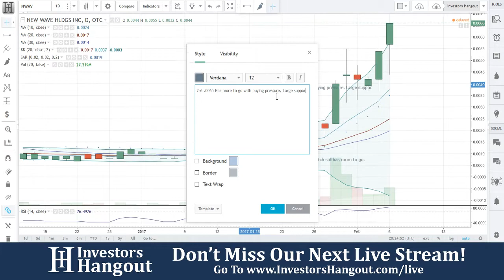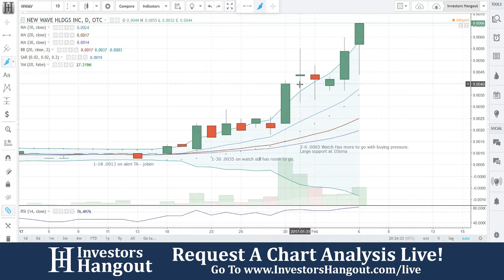NWAV Stock Live Analysis 02-06-2017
NWAV Stock Analysis (New Wave Holdings Inc.) as of 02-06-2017. $NWAV stock chart analysis along with the current stock price, filings, financials, news and a brief description of the company.